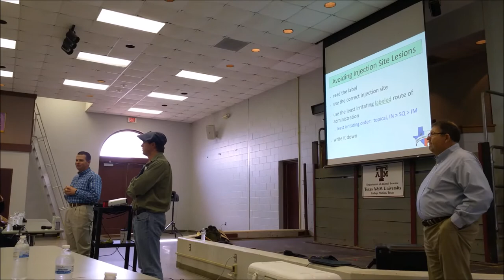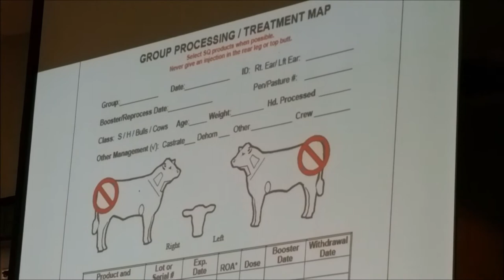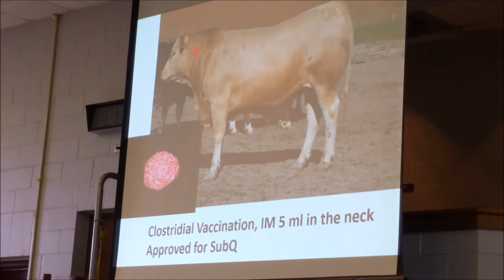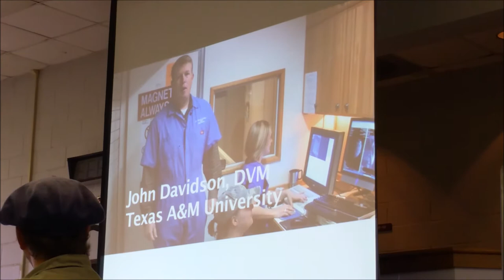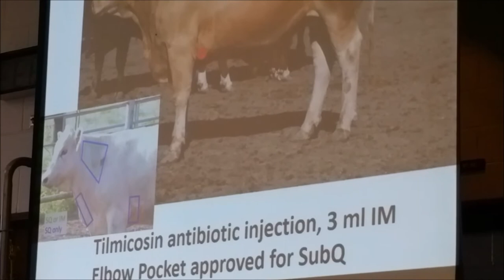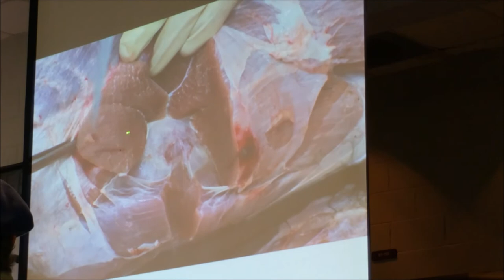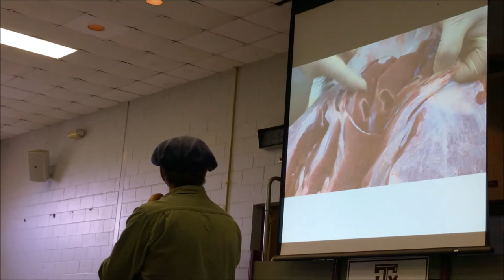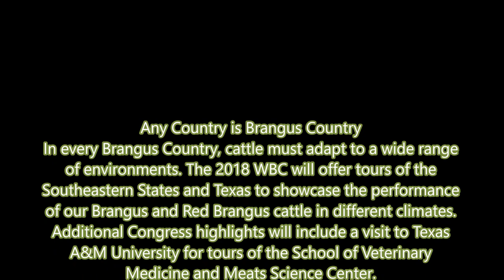61 02 28 Beef Center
Dr.Jason Cleere and Dr.Joe C. Paschal shared what the correct injection should be, and how wrongly the injection would damage the cattle and the quality of the meat. Lectures are held at the Beef Center, Texas A&M University, USA.